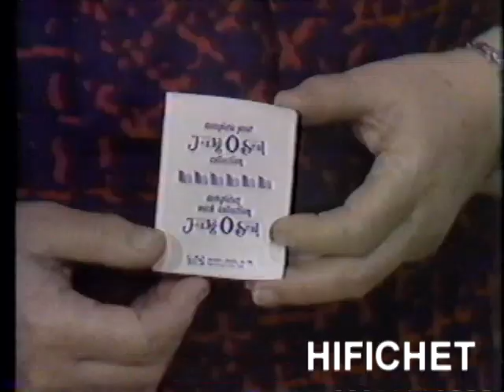Frig-O-Seal (Publicité Québec)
1975 Jehane Benoît Mario Verdon